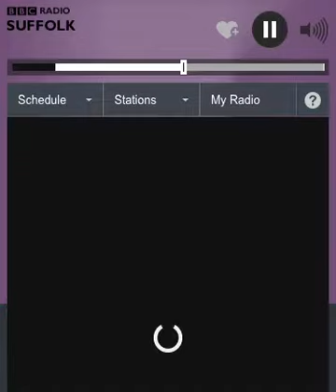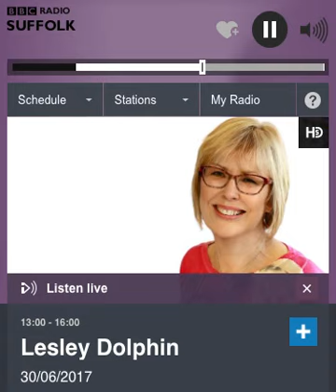BBC Radio Suffolk - Blythburgh Interview with Thordis Fridriksson and Peter Frost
Suffolk Singers Tenor Peter Frost was interviewed by Thordis Fridriksson about our Summer Serenade concert in Holy Trinity Blythburgh on Saturday 01 July 2017.
The interview also includes a performance of us singing Finzi's My Spirit Sang All Day.